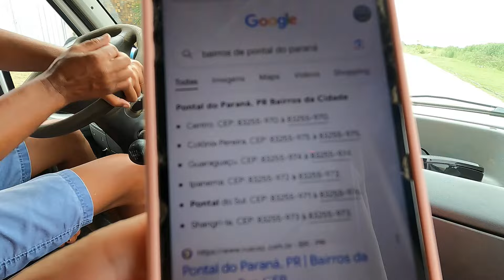"Explorando Pontal do Sul: Um Voo de Drone pelos Tesouros Costeiros"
Somos um casal apaixonados pelo nosso Brasil e desde 2016 viajamos para conhecer nosso país. Convidamos você para participar em nossas aventuras.
No vídeo de hoje, fomos até o Pontal do Sul, em frente a Ilha do Mel,  um lugar paradisíaco, que em breve iremos conhecer e registrar pra você que nos acompanha.
Não fomos hoje pois a Mary está se recuperando e não ia ser agradavel as grandes caminhadas dentro da ilha. mas fizemos um belissimo vôo do de drone. espero que aprecie.
vivendo um dia de cada vez,